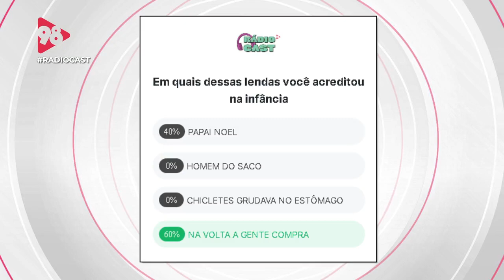Rádio Cast relembra lendas que acreditávamos na infância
O Rádio Cast de hoje quer saber em quais lendas você acreditava quando era criança. Aqui vão algumas das mais populares!

98, Rádios BH, 98FM BH